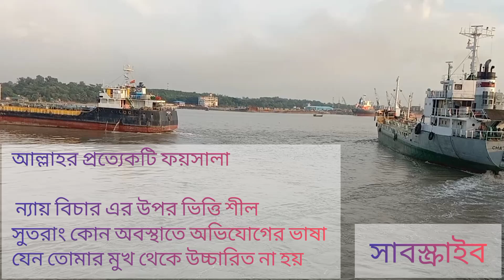আল্লাহর প্রত্যেকটি ফয়সালা ন্যায় বিচারের উপর ভিত্তি শীল#ইসলামিক উক্তি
এম.টি সপ্তডিঙা টু জাহাজটি লোড করার উদ্দেশ্যে ১৪ নাম্বার থেকে দিকে যাচ্ছে